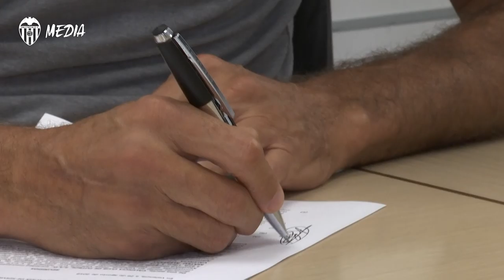EL VALENCIA CF REFUERZA SU COMPROMISO CON SUS EXJUGADORES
El presidente, Anil Murthy, y Fernando Giner sellan el nuevo convenio entre el Valencia CF y su Asociación de Futbolistas, que aumenta en un 40% la ayuda directa para los exjugadores que han forjado su historia.